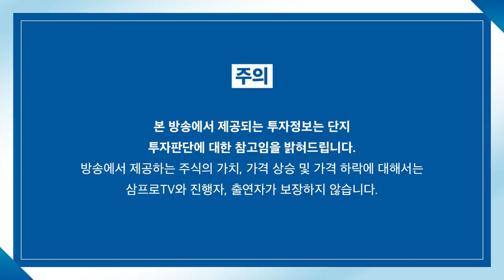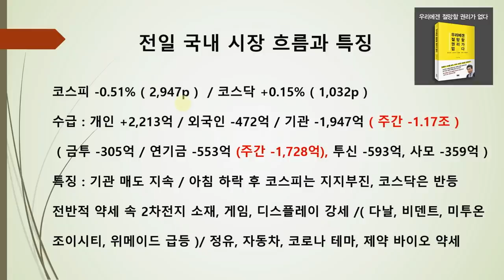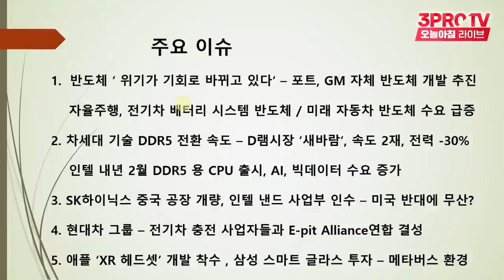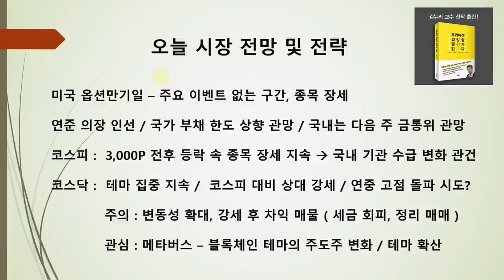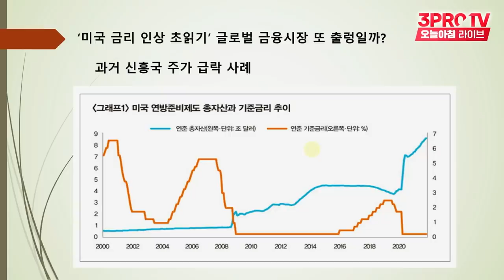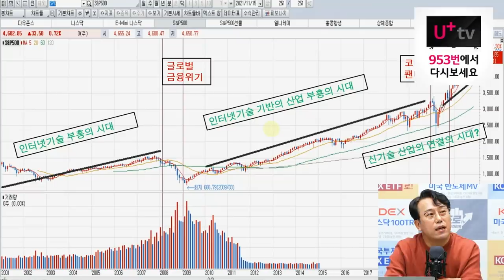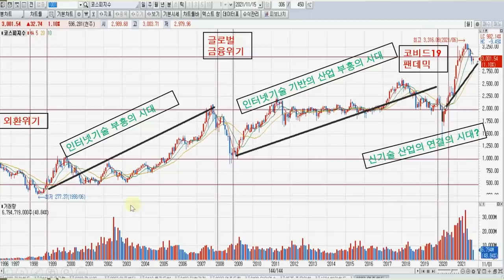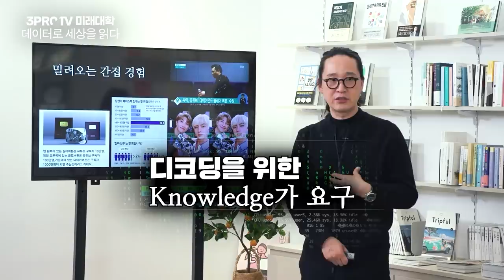[마켓인사이트] 과거 20년 지수 움직임, 우리장과 미국장의 차이는? f. 교보증권 박병창 부장